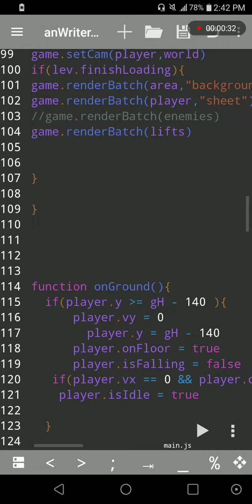Moving platform from left to right from bottom to top